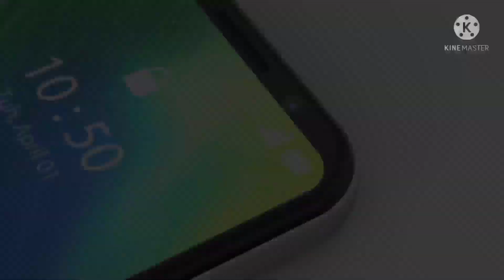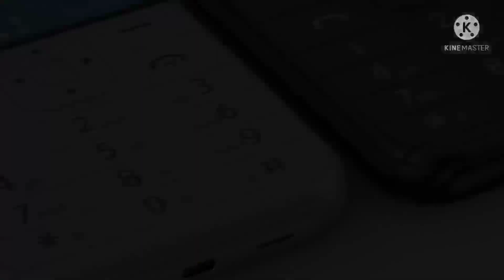Nokia 3320 4G Mobile Phone in 2022 Updates, Camera 20MP, Battery 2600mAh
Nokia 3320 4G Summary Nokia 3320 4G mobile was launched in January 2022. The phone comes with a 2.7-inch display with a resolution of 240x320 pixels.Nokia 3320 4G comes with 512MB of RAM. The Nokia 3320 4G runs Android and is powered by a 2600mAh removable battery.

New Nokia 3320 4G 2022 New Nokia 3320 4G 2022Key Specs
RAM 512mB
Storage 1GB
Battery Capacity 2600mAh
OS Android

New Nokia 3320 4G 2022 As far as the cameras are concerned, the Nokia 3320 4G on the rear packs 2-megapixel camera.The Nokia 3320 4G runs YunOS is based on Android and packs 1GB of inbuilt storage that can be expanded via microSD card (up to 64GB). The Nokia 3320 4G is a single SIM (GSM) mobile that accepts a Micro-SIM card. The Nokia 3320 4G measures 117.00 x 52.40 x 13.35mm (height x width x thickness) and weighs 88.10 grams. It was launched in Fresh Blue and Dark Black colours.

Nokia 3320 Android
Nokia 3320 Charging Test
Nokia 3320 Camera test
Nokia 3320 Pubg Test
Nokia 3320 price in india
Nokia 3320 price in pakistan
Nokia 3320 Front Camera
Nokia 3320 Rear Camera
Nokia 3320 Official Look
Nokia 3320 New Edition
Nokia 3320 First Impression
Nokia 3320 Full Specs
Nokia 3320 Key Specs

prabhaker tech